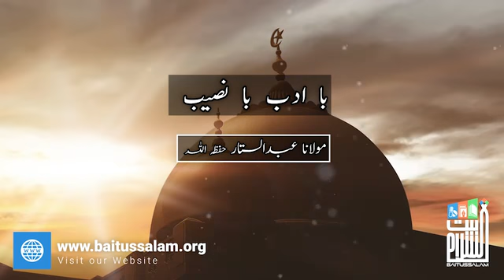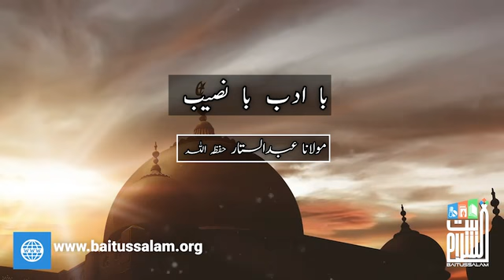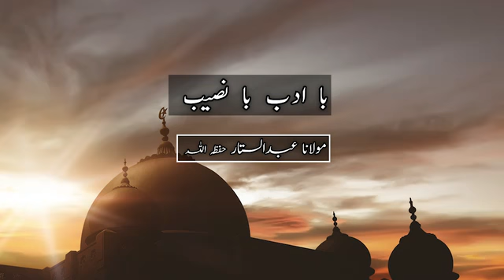Ba adab ba naseeb.Molana Abdul Sattar